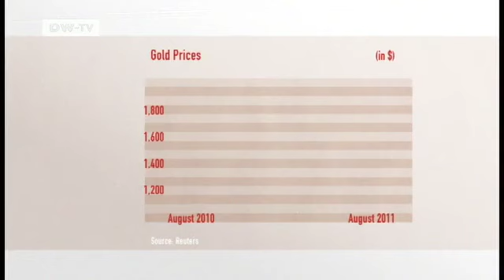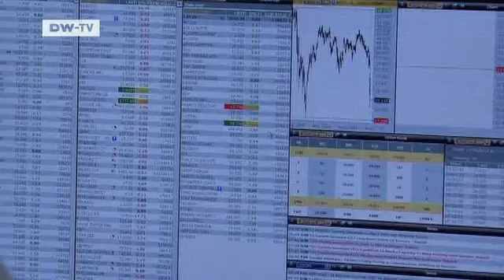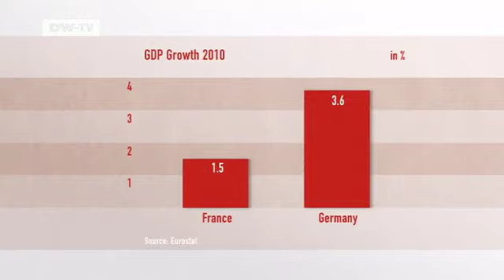Studio guest of the week: Hans-Peter Burghof. | Made in Germany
Hans-Peter Burghof is a professor of banking at the University of Hohenheim. Let's see what he thinks. Is the worst behind us.. or is it still to come?